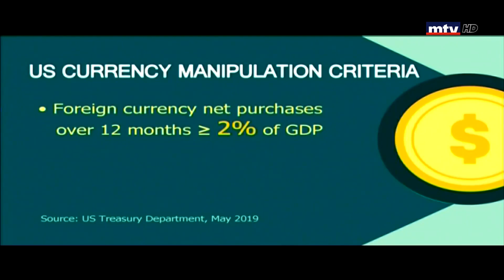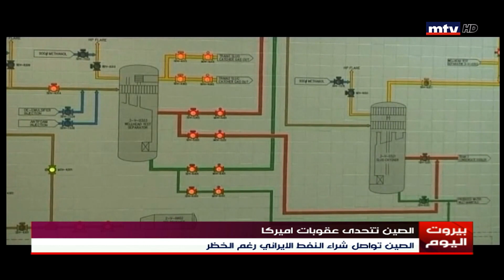ما بين محطات البنزين والشركات المستوردة للنفط ... دولار وأكثر !